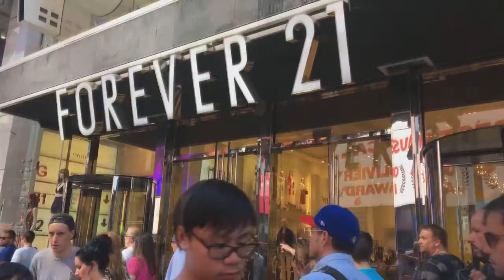A Walk with the Nay&NayTwins!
We was just walking and talking, being silly per usual. Come walk with us!